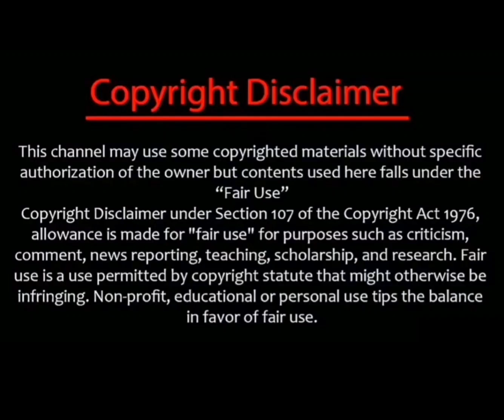ER2 ஒருவரை ஒருவர் பிரிந்த வருத்தத்தில் வாடும் ஜீவா❤️பிரியா/er2